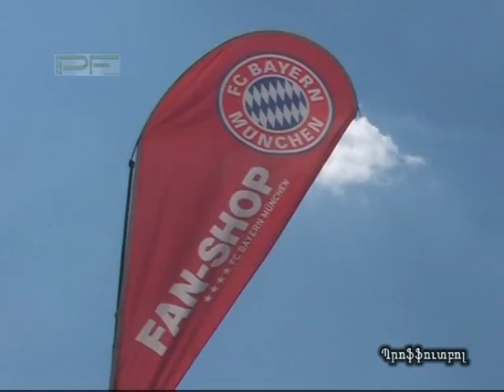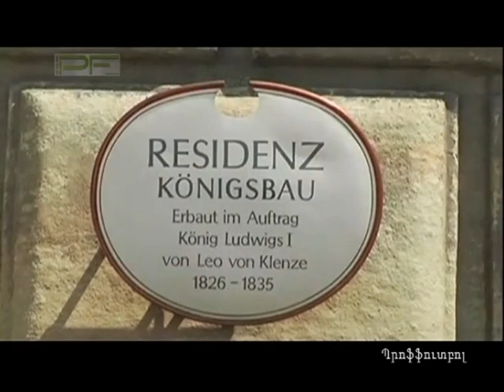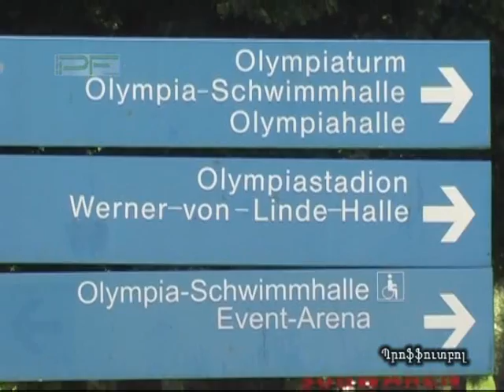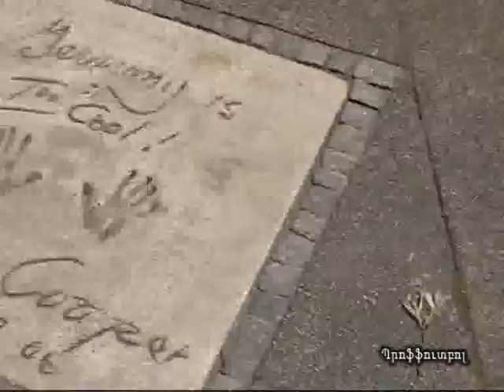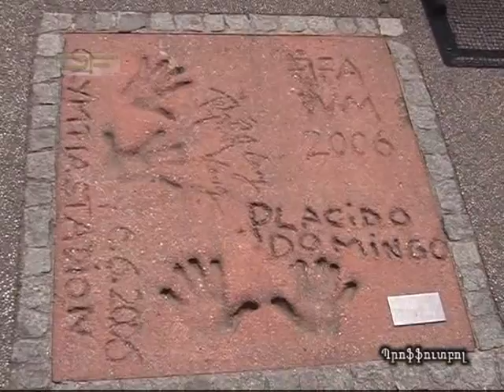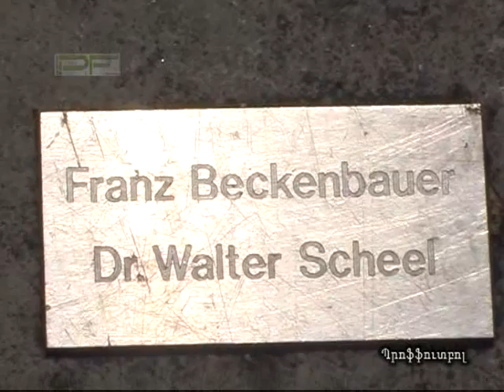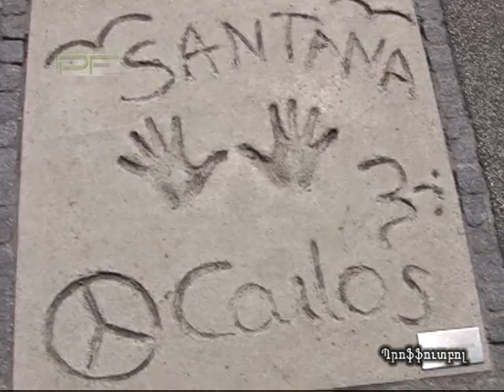PROFFOOTBALL - Eurotour 2013, vol.2